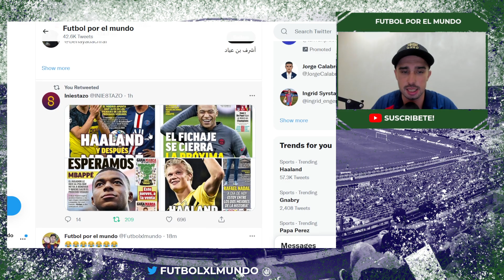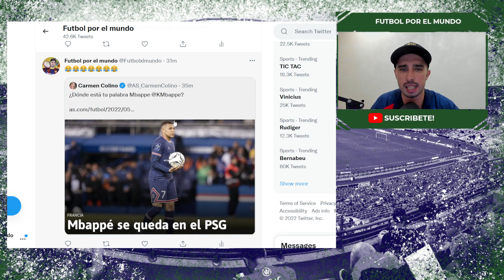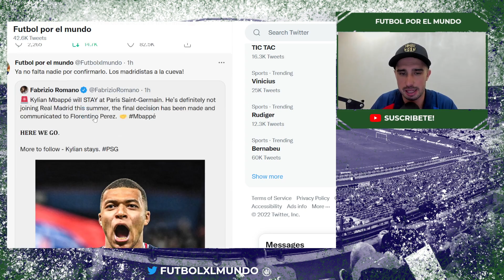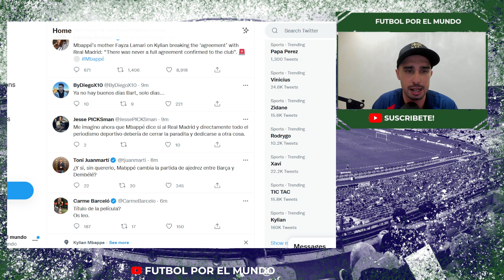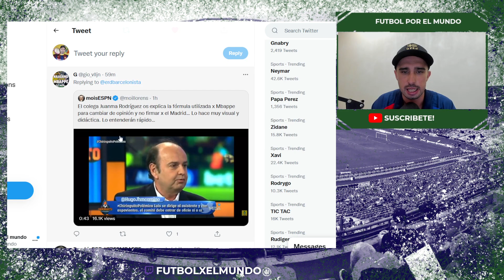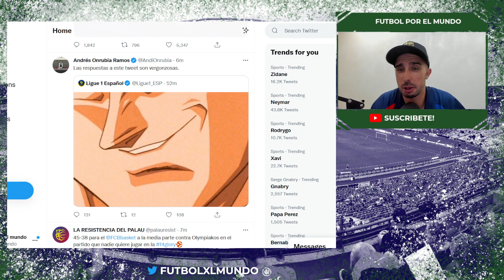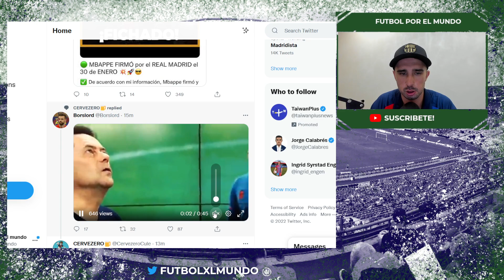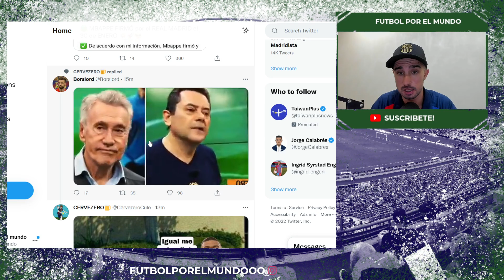MBAPPE RENUEVA con el PSG | RIDICULO HISTÓRICO del REAL MADRID | REACCION de un HINCHA del BARCELONA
💥SALTÓ LA BOMBA, MBAPPE NO IRÁ AL REAL MADRID COMO YA VENINAN APUNTANDO LAS ULTIMAS SEMANAS! FINALMENTE RENOVARA POR EL PARIS SAINT GERMAIN POR 3 AÑOS! MEMES Y PERIODISTAS DEL MADRID RETRATADOS! 💥

🤑 Y ahora tienen una PROMOCIÓN ESPECIAL hasta el dia 25 de Mayo!
- Por Pedidos Superiores a 59 €, 1 Camiseta GRATIS + 1 Gorra
- Por Pedidos Superiores a 99 €, 2 Camisetas GRATIS + Gorra + Envío Gratis
- Por Pedidos Superiores a 159 €, 3 Camisetas GRATIS + Gorra + Envío Gratis

Las Camisetas Gratis que quieras tienes que introducirlo en la pantalla de pago en el cuadro de + información.  Camisetas Gratis no admitidas: PARCHES, Camisetas Retro